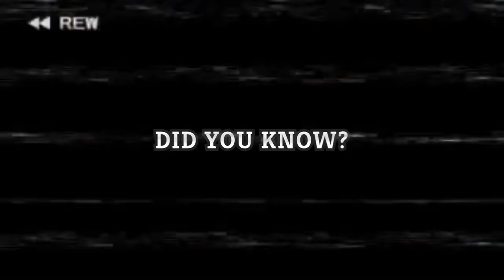Bosses Die Fast!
With The Abacus in my pocket, this run turned out better than expected!